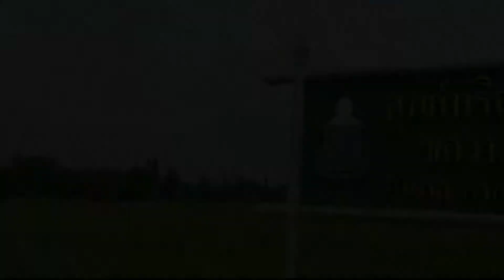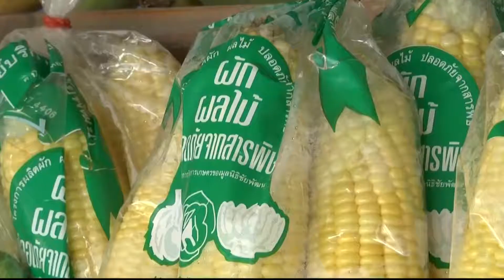โครงการพระราชดำริ ตอนที่ 74 : โครงการศูนย์บริการวิชาการเกษตรของมูลนิธิชัยพัฒนา